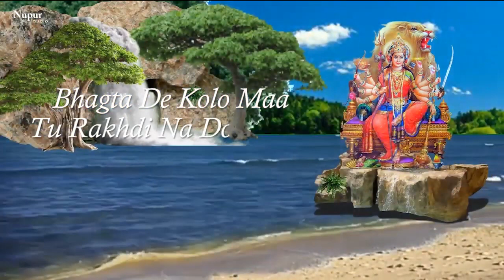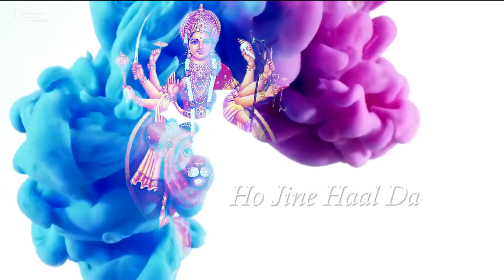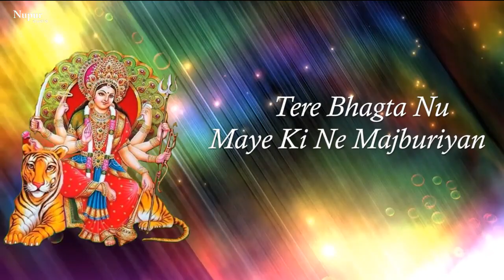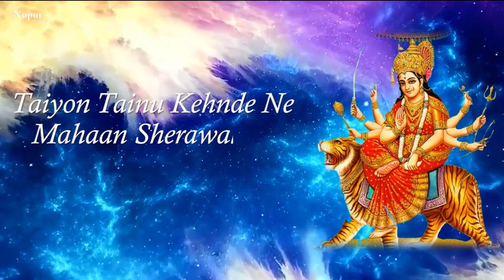NOORAN SISTERS : Teri Shaan Sherawaliye तेरी शान शेरावालिये | Mata Bhajan | Top Navratri Bhajans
Nupur Bhakti Sansaar Presents Mata Bhajan 'Teri Shaan Sherawaliye' sung by Nooran Sisters.

Song : Teri Shaan Sherawaliye
Singer : Nooran Sisters
Label : Nupur Audio